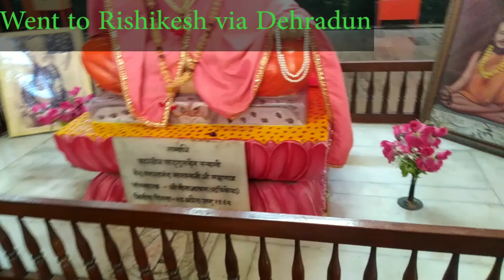Journery Part-2 (Journey ends) musoorie rishikesh haridwar delhi dumdum Airport